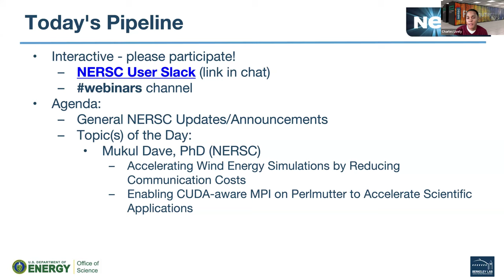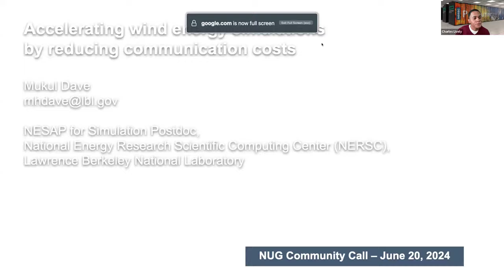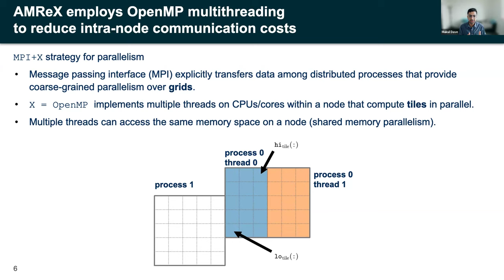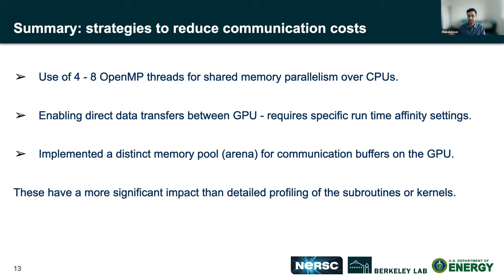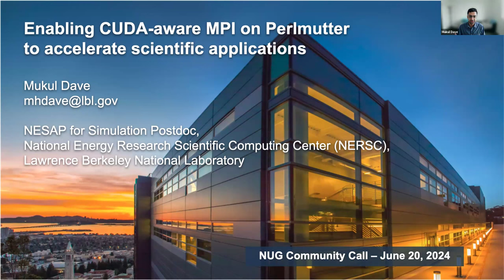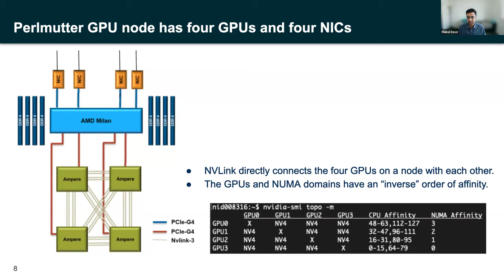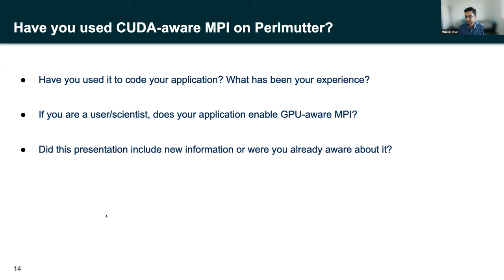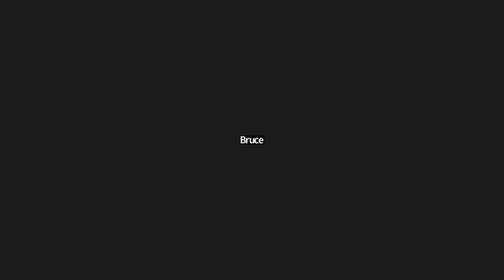NUG Monthly Community Call - June 20, 2024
The Monthly NUG Community Call is a regular opportunity for our users to show off what they've done, for NERSC to get feedback from users, and for users to exchange ideas.

Todays Topics Included:
Announcements and Calls for Participation: Upcoming conferences, workshops, or other events, that you think might interest or benefit the NERSC user community.

NERSC & U: Find out about the latest programmatic efforts by NERSC and the Department of Energy to accelerate and electrify scientific advancements.

Topic-of-the-day: Mukul Dave, PhD. will present a NUG Science Talk on accelerating wind energy simulations by reducing communication overheads and then dig deeper into the  CUDA-aware MPI on Perlmutter.